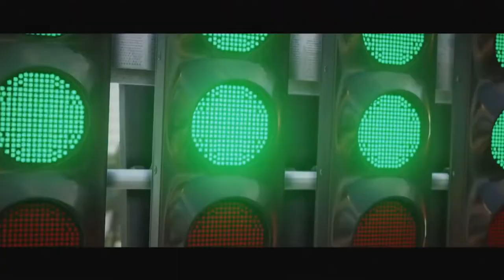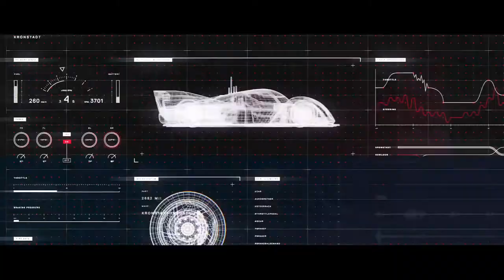HITMAN 2 Gameplay Demo E3 2018